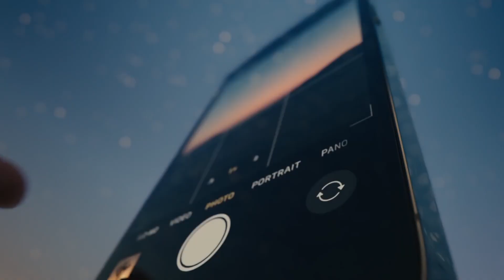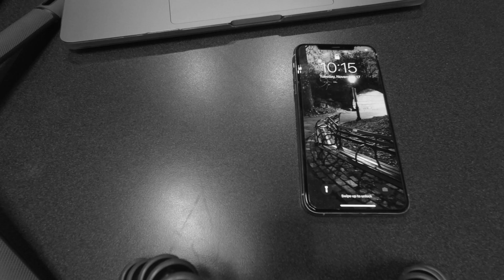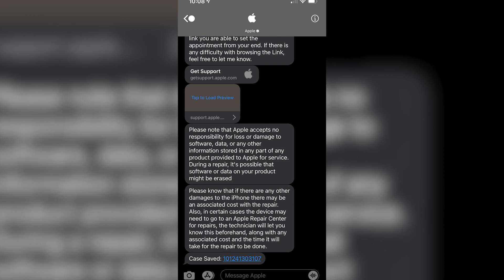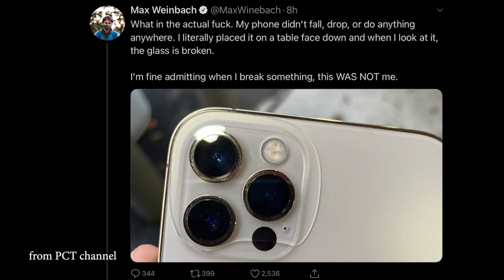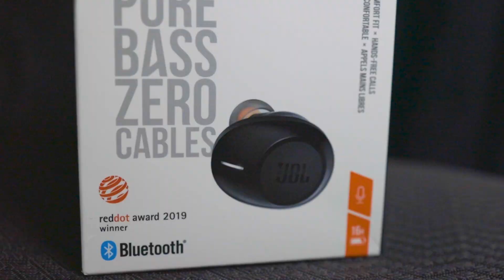DECEPCION TOTAL LA PANTALLA DEL IPHONE 12 PRO MAX DESPERFECTOS A LOS 3 DÍAS DE USO🤬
Llevo años siendo usuario de apple, todos mis dispositivos electrónicos son apple. El nuevo iPhone 12 según apple trae la pantalla más resistente que ningún otro teléfono en el mundo, eso es FALSO! PRACTICAMENTE SE DAÑAN SOLAS . si vas a comparlo o ya lo tienes MIRA ESTE VIDEO.